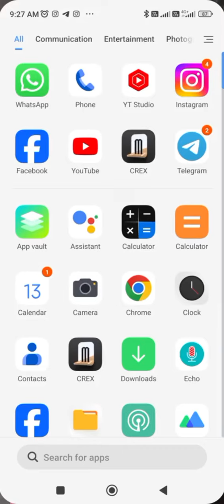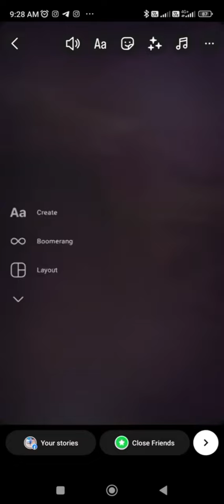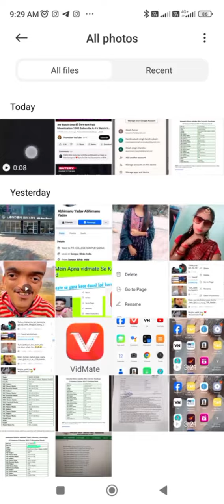# Instagram se story kaise download Kare # aasani se Instagram se story download Karen#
instagtam se story kaise download Kare# 2 minut Mein download Karen status#